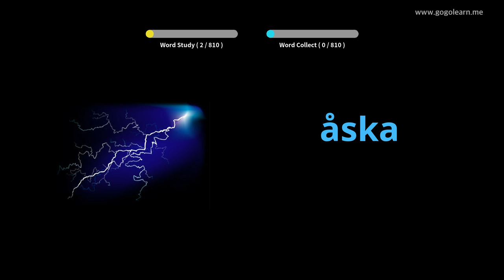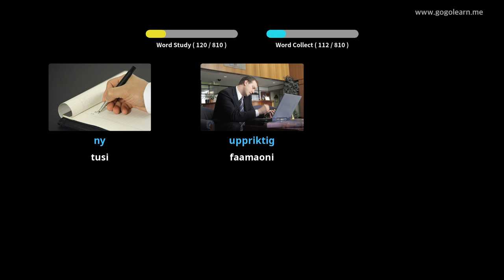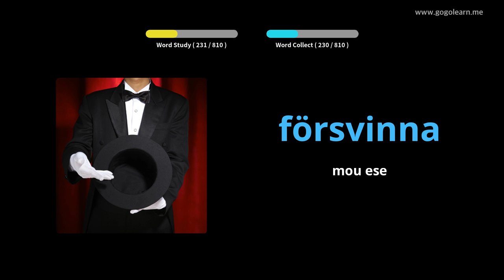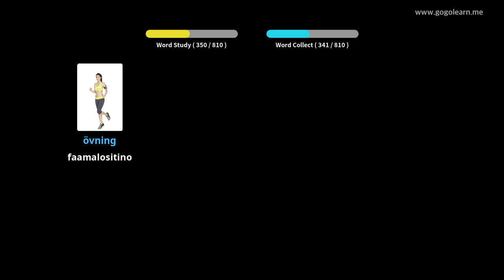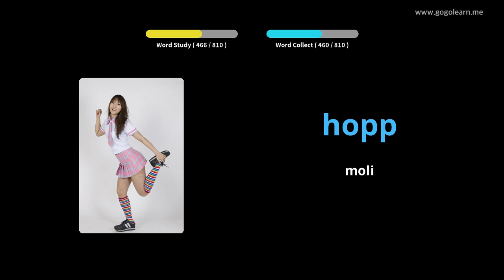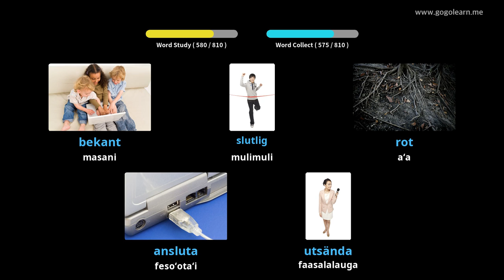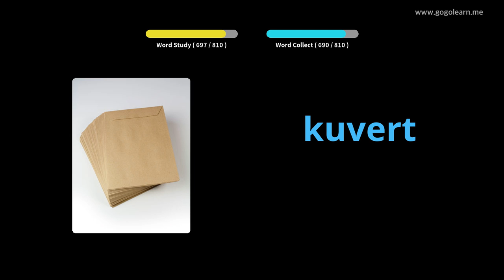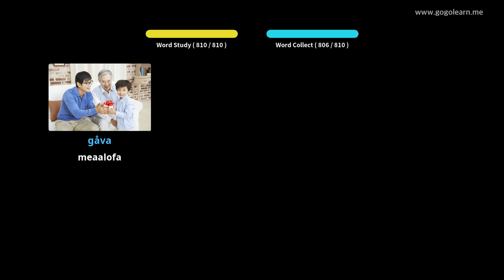Swedish Vocabulary Listening While Sleeping | Golearn